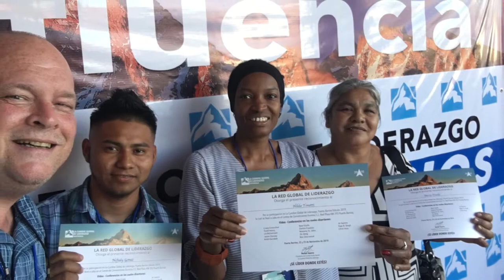Hilda Andrea Vaughn Spences de Tonetti - collage de fotos | Radio FeLove | Ministerio Casa Verde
Hilda Andrea Vaughn Spences de Tonetti - collage de fotos, en la memoria
photo collage, in memory